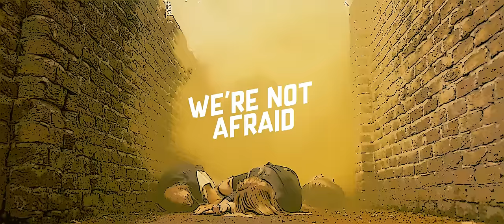DJ Mad Dog & Dave Revan - Maze of Martyr (Official Dominator 2017 anthem)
The most notorious hardcore anthem of 2017 has arrived. This is ‘Maze of Martyr (Official Dominator 2017 anthem) by Mad Dog and Dave Revan!

"We are hardcore
We are DOMINATOR!"

DOMINATOR 2017
15th of July
E3 strand, Eersel